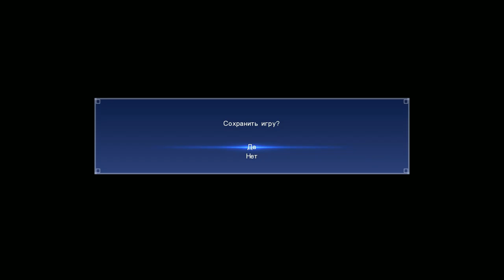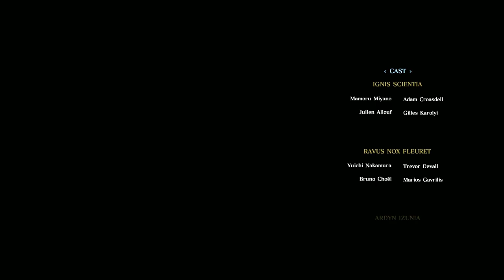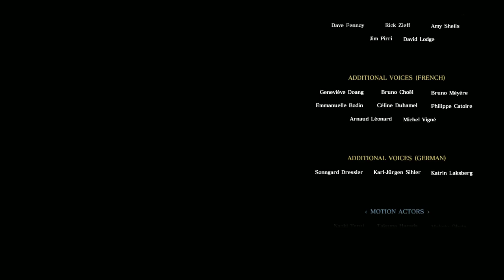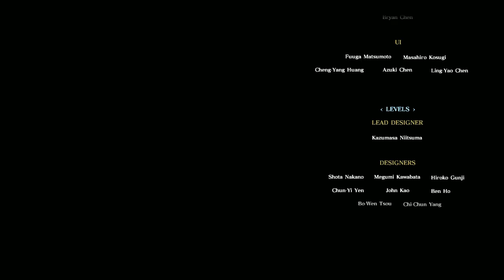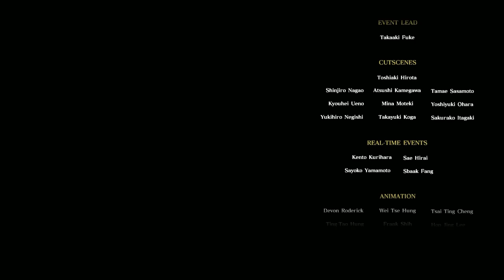Final Fantasy 15 DLC Игнис